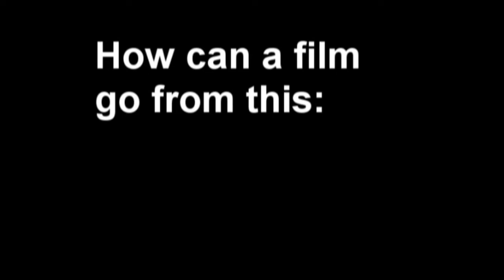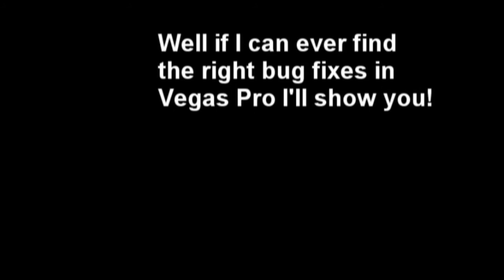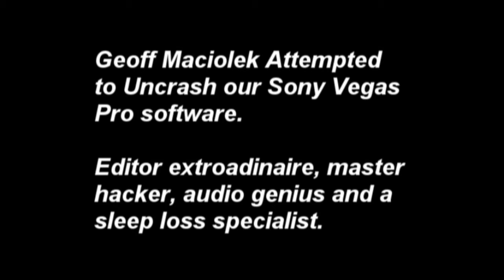Nanites (Free As In Beer) Trailer/Teaser #4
Trailer #4 for Nanites (Free as in Beer) starring Olivia Sage Pentell, directed and produced by Marco Capelli Frucht. It is based on a very short Sci-Fi screenplay written by Brian Ellsworth.

Science Fiction

Log Line: A young woman converts an old Royal typewriter into a supercomputer that drives a couple of older women to robotically rob a bank, for her.